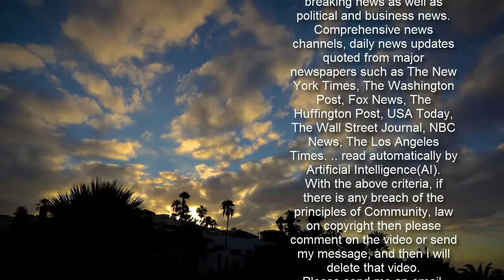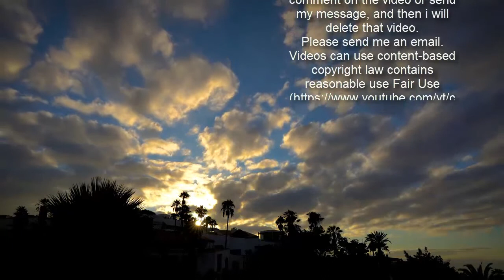Gemma Atkinson and Gorka Marquez get engaged on Valentine's Day: 'Of course I said yes!'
Sometimes they'll include recommendations for other related newsletters or services we offer. Our Privacy Notice explains more about how we use your data, and your rights. You can unsubscribe at any time. Gemma Atkinson and Gorka Marquez are engaged, with the happy couple announcing the news on Instagram this evening. The radio host took to her Instagram page to tell fans her boyfriend of three years had popped the question to mark Valentine's Day.  She shared a picture of herself placing a kiss on Gorka, who was beaming for the camera as she flashed her ring. In view of her 1.6 million followers, she wrote: "Valentine’s forever... Of course I said yes." Gorka also shared the same picture of his Instagram page, writing: "The best day with my forever Valentine’s. "I asked and she said YES! Happy Valentine’s Day everyone." Jeremy Clarkson 'received threats' in dispute with binmen  Their engagement comes exactly three years after they first confirmed their relationship on Instagram. The pair met while competing respectively on Strictly Come Dancing in 2017. In 2019, they welcomed their first child together; a daughter named Mia. Friends and fans of the pair have flocked to their Instagram pages to congratulate them.   Strictly Come Dancing professional Dianne Buswell wrote: "Omg congratulations guys that’s awesome xxx." Oti Mabuse commented: "The best news to come out of today, congratulations to the nicest people I know love you guys." “Yessssssss team! Oh my heart!!! So thrilled for you guys! Two of the nicest people in the land,”(sic) Catherine Tyldesley added. Mollie King wrote: "Amazing news!!! So happy for you!!" Nicky Campbell hit out at Sturgeon over PM's powers to stop [REACTION]Tom Jones’ ex lover and Supremes star didn’t know he was wed at time [REVEALED]Amanda Holden goes braless in racy dress as she celebrates 50th [PICTURED] The couple's news comes after they recently spilled on plans to celebrate their third anniversary. Speaking on Steph's Packed Lunch with Steph McGovern, the dancer jokingly said he felt like the pair had been together for 30 years instead of three. The radio presenter then told host Steph McGovern, 38, they had planned to go away to celebrate, but can’t due to the ongoing coronavirus pandemic. She explained: "We said like everyone did, ‘By February we will all be back to normal’. Trending  “So, we booked babysitters, a hotel and everything and clearly that’s not gonna happen, but we’ve got TV shows and we’ve got nice meals. Gorka then spilled that he had a surprise up his sleeve for her, which left her stunned. Reacting to his admission, Gemma asked: “Really?” Does my mum know? Is my mum in on it?” “Your mum knows everything, she’s my friend,” he added giving a cheeky wink to the camera. She replied: “Sneaky!”